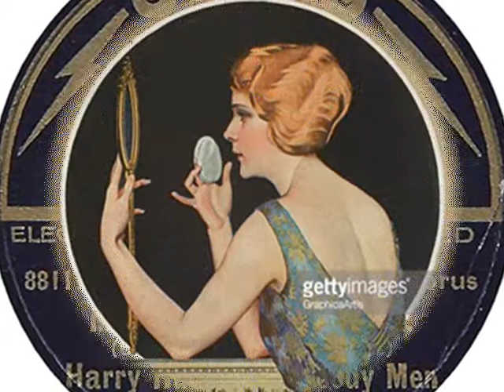Harry Hudson's Melody Men - MISS ANNABELLE LEE - 1928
(Sidney Clare-Lew Pollack-Harry Richman).

Harry Hudson directing Murray Dempsey and Sylvester Ahola-t/Ben Oakley-tb/Sid Phillips-cl-as-bs/Annunzio Mantovani-vn/John Pagues-p/Bill Herbert-bj/ Bill Busby-bb/Fred Spinelly-d/Harry Hudson-voc.
London, probably April 20, 1928.